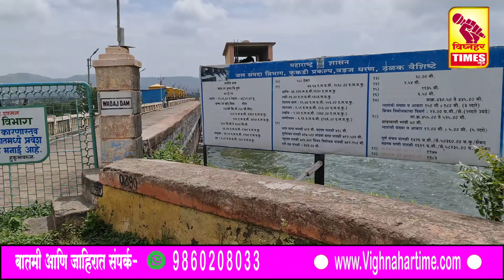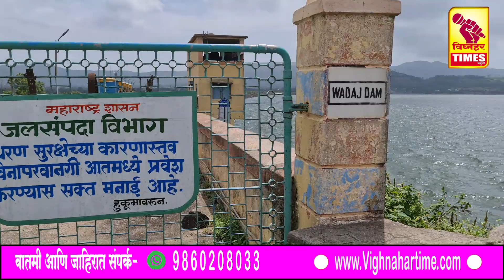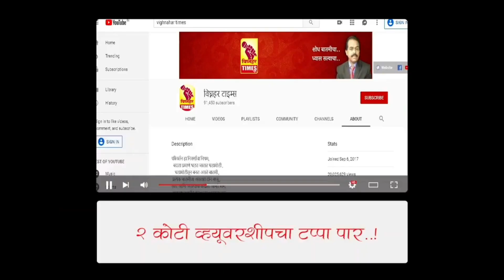वडज धरण पूर्ण भरल्याने मीना नदी लगतच्या शेतकऱ्यांचा उन्हाळ्याचा पाण्याचा प्रश्न मिटला